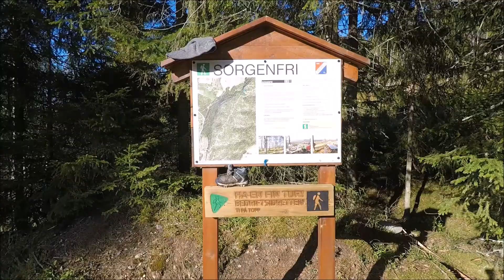Cruizing med Volvo C70 og en liten topptur.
Ti på Topp Steinkjer 2017, Sorgenfri (181 moh)